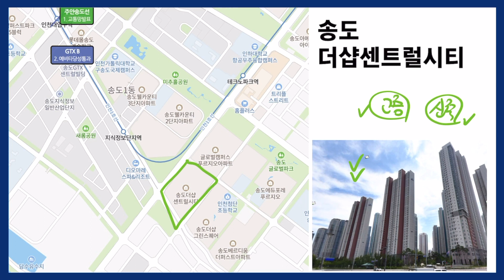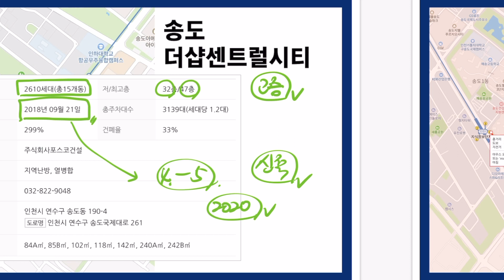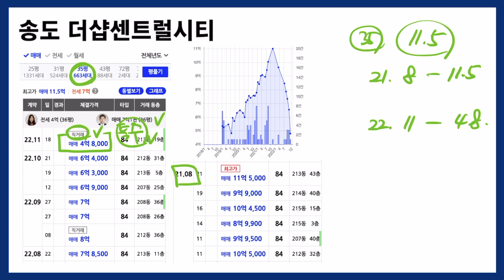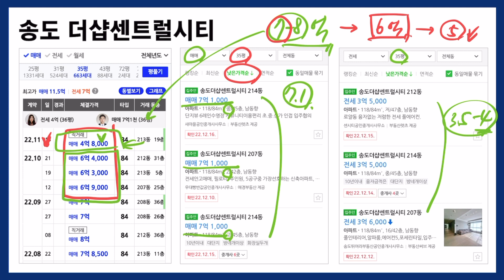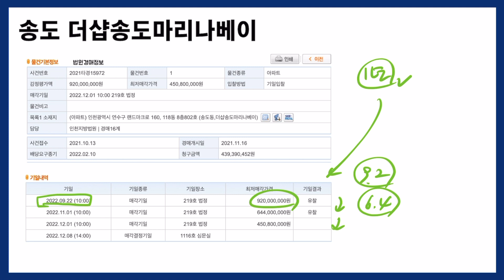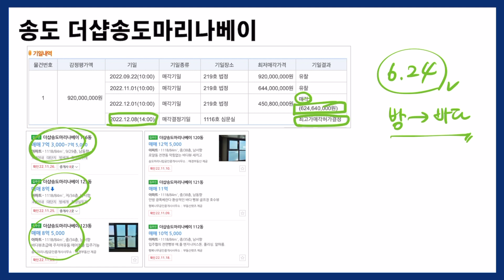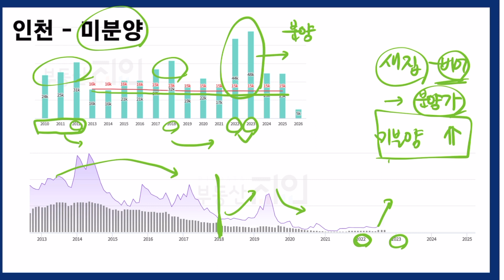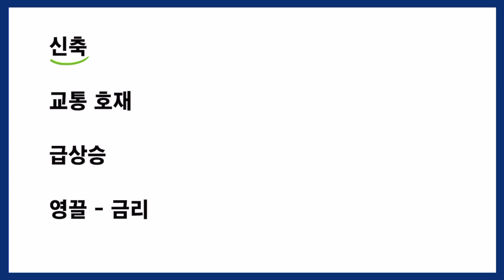‘이곳’ 11억 → 6억 → 4억대 새아파트, 그래도 안사는 이유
인천 부동산의 하락이 심상치 않네요.
경매에 이젠 실제 거래도 엄청난 하락을 기록하고 있습니다.